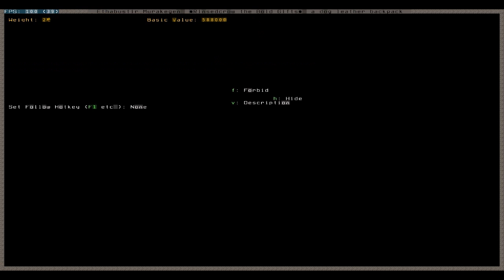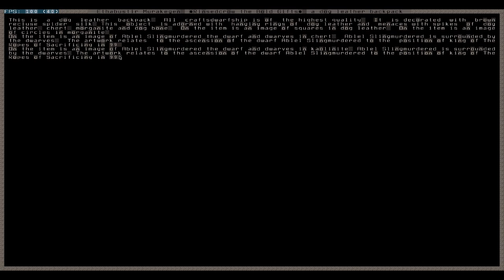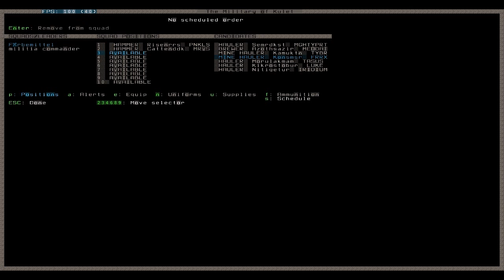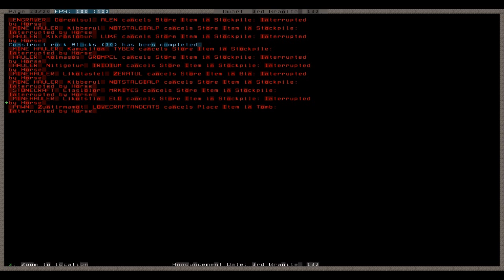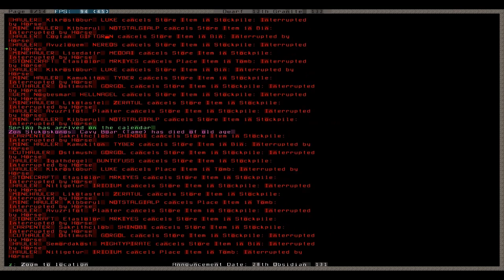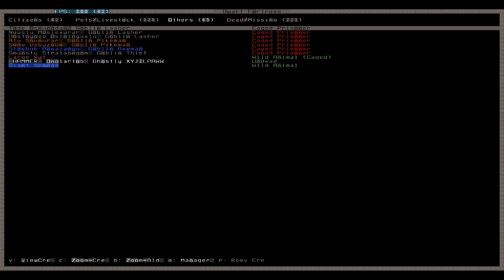Let's Play Tutorial Dwarf Fortress 096